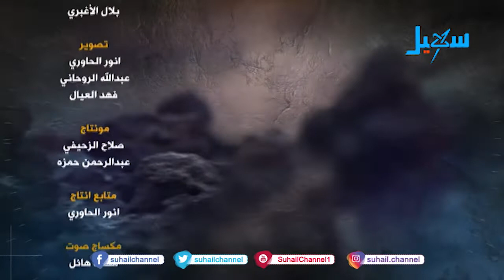حقيبةمقاتل2| الحلقة 21 (فقاتلوا التي تبغي)